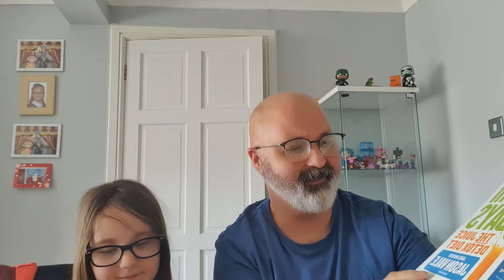Juice Detoxt Interview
Last week I did a 5 day juice detox, straight out of Jason Vale's 5lbs in 5 Days, The Juice Detox Diet, book.  Hear my experience in an interview with Ipek.